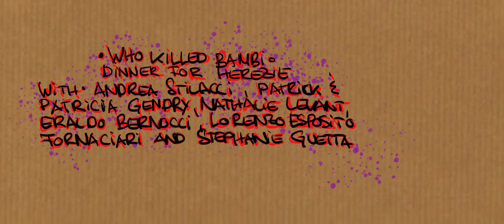Slow Cooked Bambi - finger licking venison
Recipe for a slow cooked leg of venison with chestnuts rotkraut and carrots.

If you are interested in cooking for your friend or colleagues at Kai's Kitchen you can rent it on AirBnB on the following link:

HEREZIE Dinner at Kai's Kitchen, it was wonderful spending an evening of indulgence with our favourite advertising agency. It was great seeing Andrea Stillacci, and his crew, Patrick and Patricia Gendry, Nathalie Levant,  Stéphanie Guetta, Eraldo Bernocchi and Lorenzo Esposito Fornaciari. A special thanks to Ismail Jader for his help in the Kitchen and the excellent wine choices.And of course Stephen Dill-Macky for filming the entire day and night.

Chef: Kai v. Ahlefeld
Sommelier: Ismail Jader

Film: uberraum
Direction, Camera, Editing: Stephen Olivier
Production: Olivier Vinet
Special FX: Julian Pilarsky